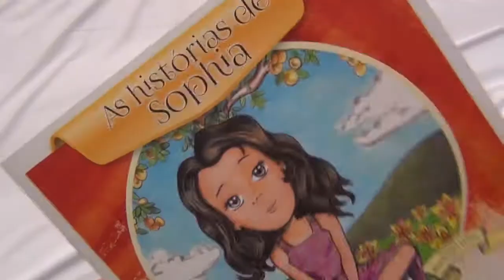HISTORIA DE SOFIA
HISTORIA DE SOFIA DE MARCOS TORQUATO